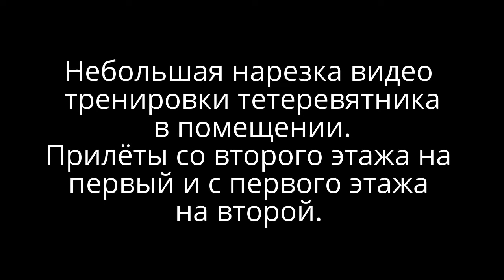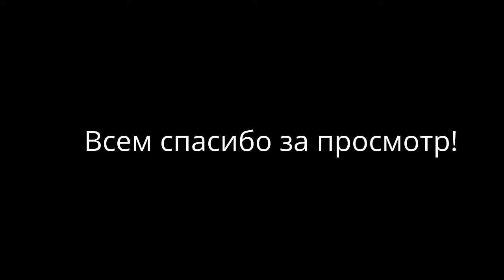Тетеревятник летает в помещении